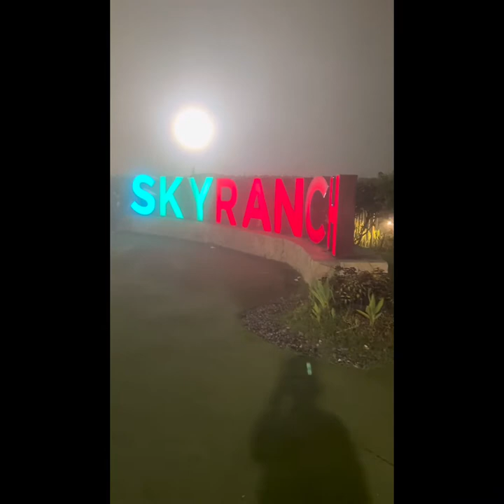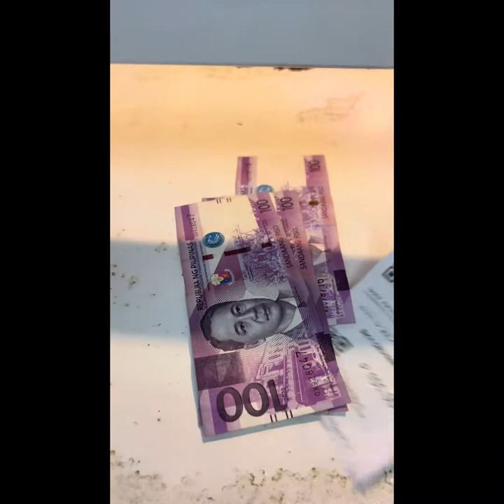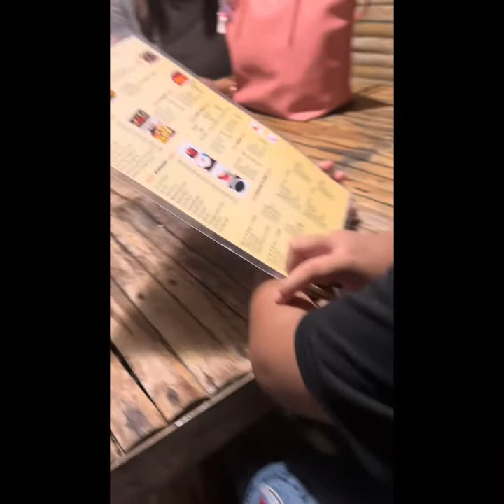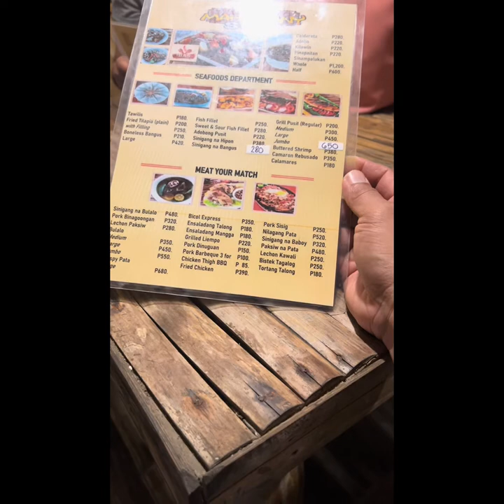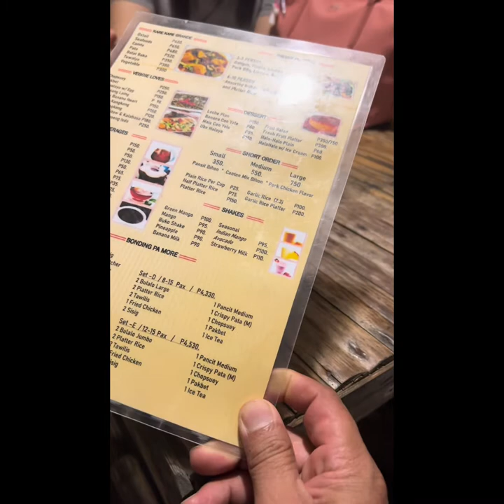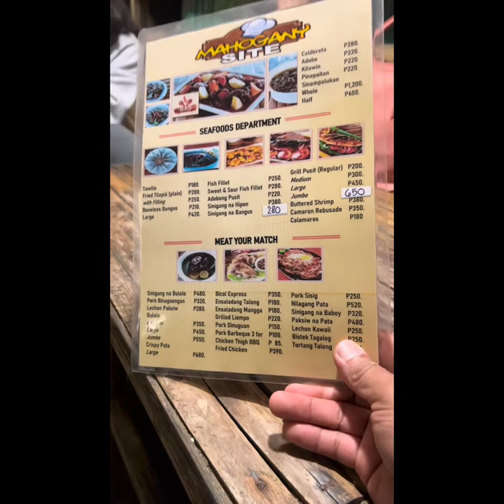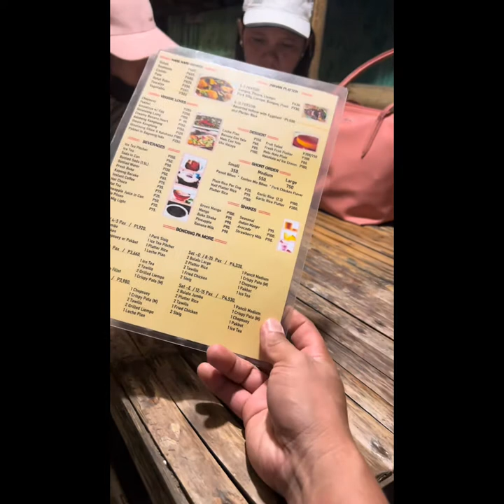Skyranch Tagaytay Experience 2022